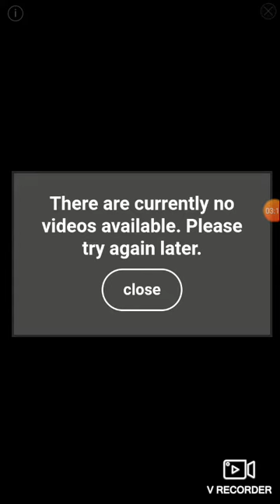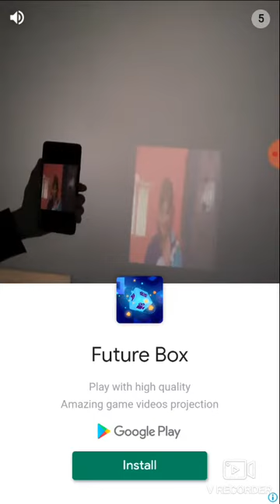Playing BRAIN 👾📄*You need to see those riddels*🙈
Today I am going to be playing BRAIN test for the first time.